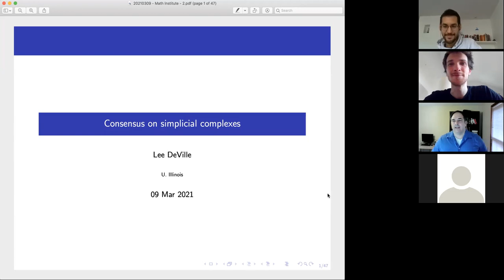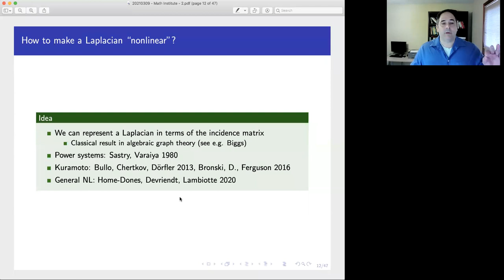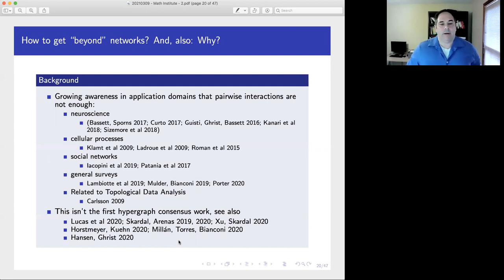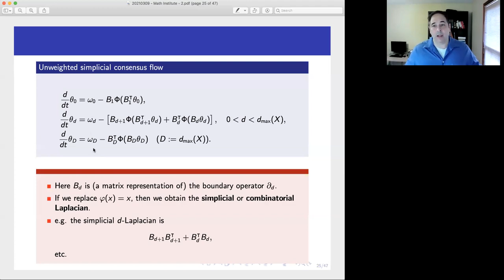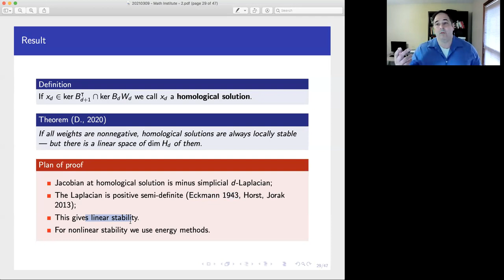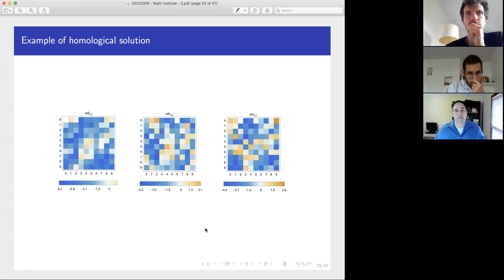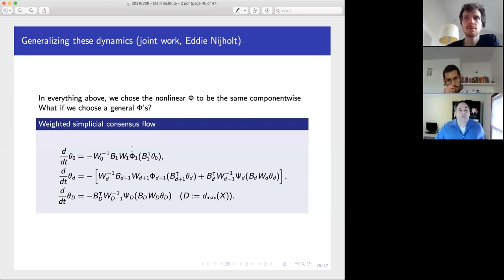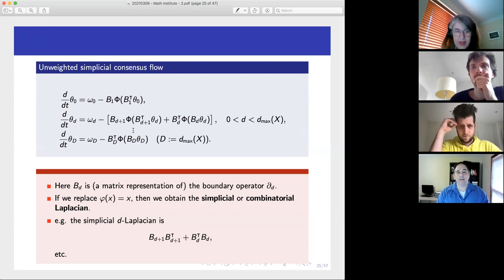Lee DeVille: Consensus on simplicial complexes, or: The nonlinear simplicial Laplacian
Abstract:
We consider a nonlinear flow on simplicial complexes related to the simplicial Laplacian, and show that it is a generalization of various consensus and synchronization models commonly studied on networks. In particular, our model allows us to formulate flows on simplices of any dimension, so that it includes edge flows, triangle flows, etc. We show that the system can be represented as the gradient flow of an energy functional, and use this to deduce the stability of various steady states of the model. Finally, we demonstrate that our model contains higher-dimensional analogues of structures seen in related network models.